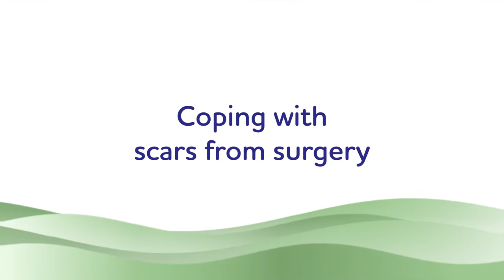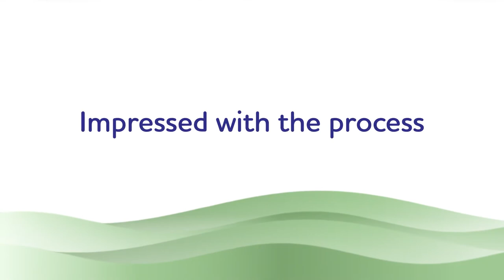Jerry: I didn't want Mohs surgery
Jerry explains why he chose Image-Guided SRT over Mohs surgery for treatment of a common skin cancer.